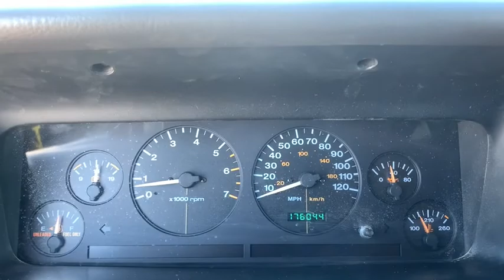1998 Jeep Grand Cherokee Knoxville, Pella, Oskaloosa, Ottumwa, Pleasant Hill, IA 31516B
Used 1998 Jeep Grand Cherokee available in Pella, Iowa at Pella Chevy Buick GMC. Servicing the Knoxville, Oskaloosa, Ottumwa, Pleasant Hill, IA area.
1998 Jeep Grand Cherokee Laredo - Stock#: 31516B - VIN#: 1J4GZ58SXWC120526

At Pella Motors our vast selection of Pre-Owned vehicles along with competitive pricing and financing options equals great deals and savings for you!Recent Arrival! Odometer is 912 miles below market average! 1998 Jeep Grand Cherokee Laredo 1998 Jeep Grand Cherokee 4D Sport Utility Laredo 4.0L I6 MPI 4-Speed Automatic 4WDAs the owner of Pella Motors, Craig Ford strives to be an active member of the surrounding communities and is constantly active in different community events. Pella Motors is a family owned dealership, which is shown in our small town atmosphere at the dealership. Craig is a Veteran of the U.S. Army and proudly supports our troops and veterans.